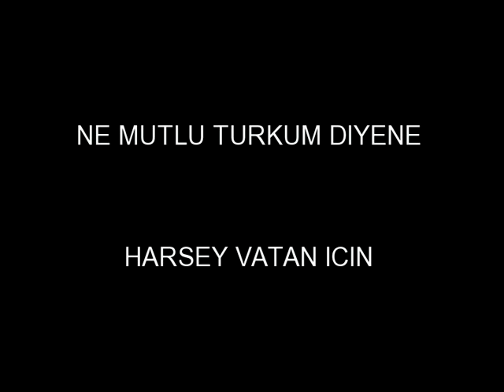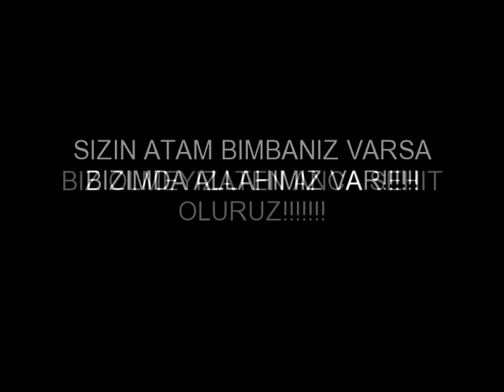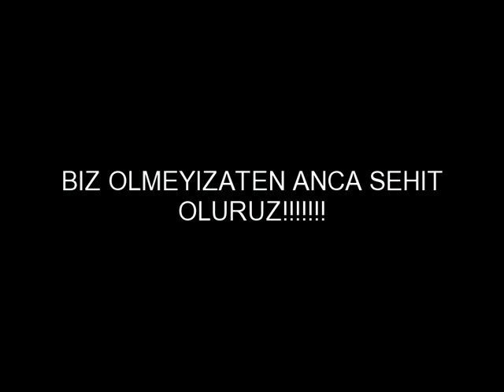AHISKA 2010 FRIENDS SUMMER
PLEASE VOTE FOR IT